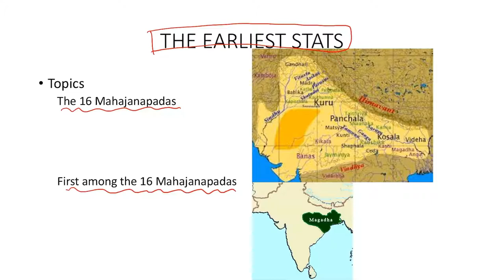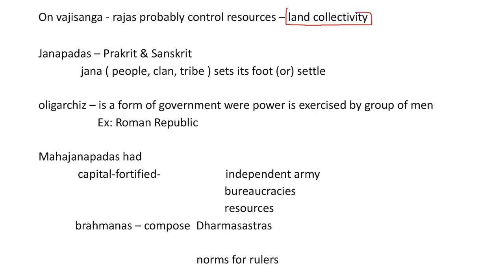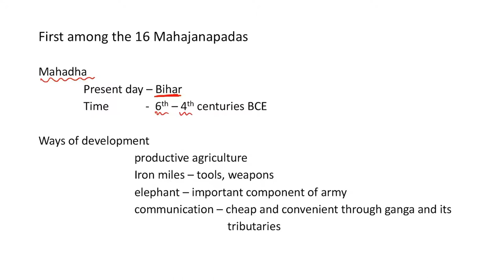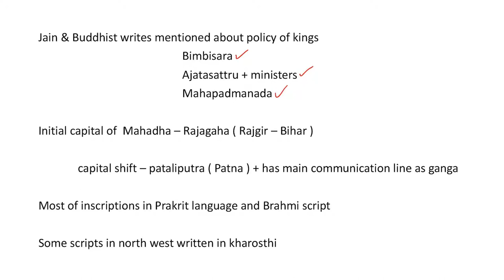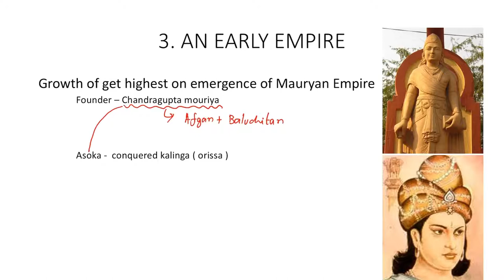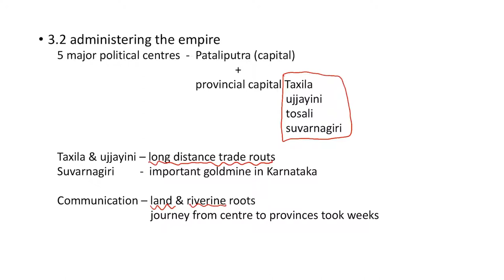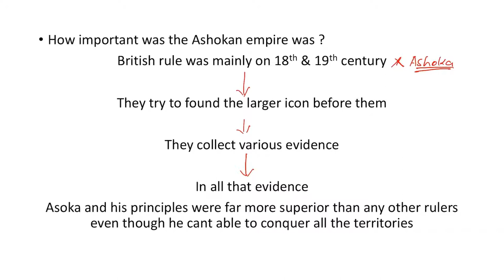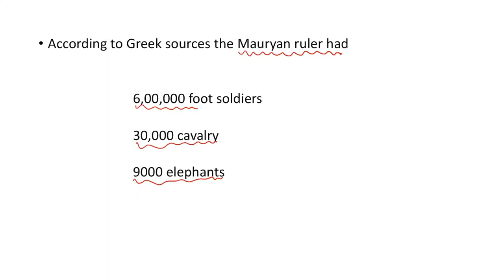Themes In Indian History Part 1 Theme 2 Subtopic 2, 3 | SSC, UPSC, BANK EXAM | In Tamil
in this topic we are going to see about the introduction and the 2nd and 3rd subtopic
2. the earliest state
2.1 the 16 mhajanapadas
               the 16th century bce is major turning point in indian history which associated with early stats were cities were grown and alo usage of iron were increase and also coinage were developed
and also diverse system of thoughts were developed such as Buddhism, Jainism in fact we are getting know about the mahajanpadas with the help of the buddhist text from that we came to know about some of the important stats was Vajji, Mahadha, Koshala, Kuru, Panchala, Gandhara, Avanti

mahajaapadas ruled by the kings also known as ganas (or) sangas were the power shared with no of subordinates called rajas

both the mahavira, buddha belong to ganas
on vaji sangas the rajas probably control resources such as land collectivity